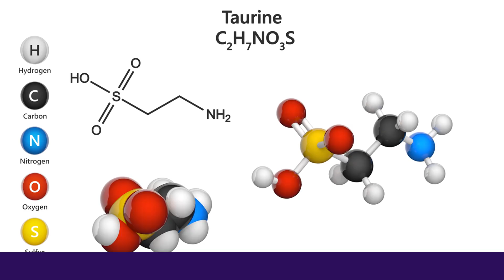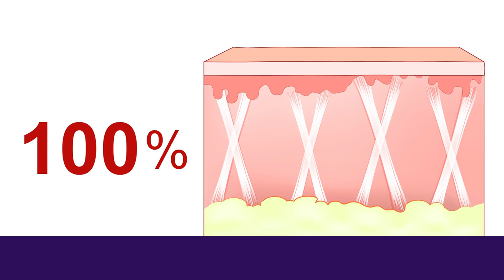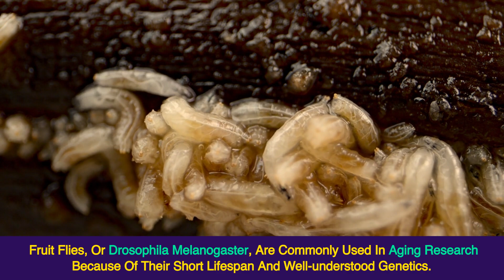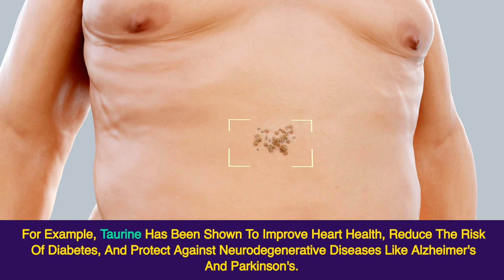Taurine and Longevity: How This Amino Acid Extends Lifespan.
Boost your heart, liver, and overall health with Pure Encapsulations' potent taurine supplement.

Discover the incredible potential of taurine in extending lifespan and improving health! In this video, we explore recent scientific research on taurine's anti-aging effects, particularly studies involving mice and fruit flies. Taurine, a naturally occurring amino acid, plays a crucial role in various physiological functions, including reducing oxidative stress and regulating calcium levels. Learn how taurine supplementation can improve health markers, reduce inflammation, and enhance muscle function. While human studies are still in progress, animal research provides a strong foundation for taurine's promising anti-aging benefits. Find out how to incorporate taurine into your diet and its optimal dosage for maximum health benefits. Join us on this fascinating journey into the world of taurine and its potential to slow down the aging process!

Welcome to  Vibrant, Healthy, and Fit Official Youtube Channel is to share scientific knowledge and personal experience related to a healthy lifestyle. So, everyone will live a healthy and productive life!

💖Information :
👉Video by Vibrant, Healthy and Fit